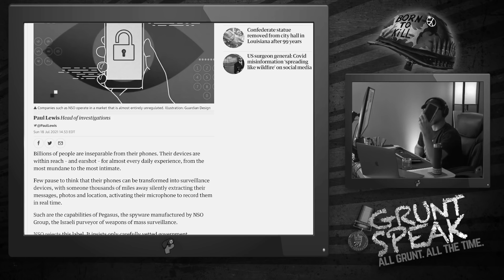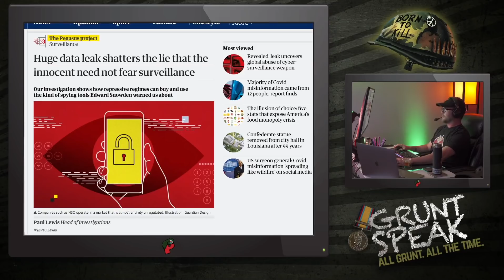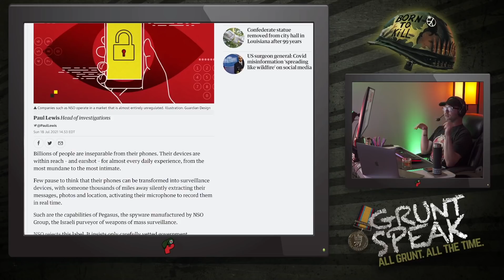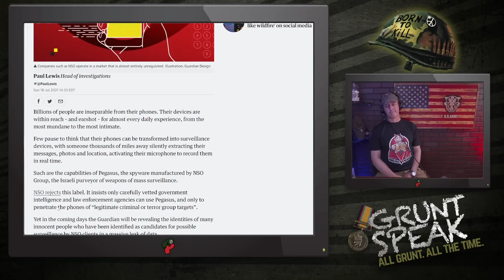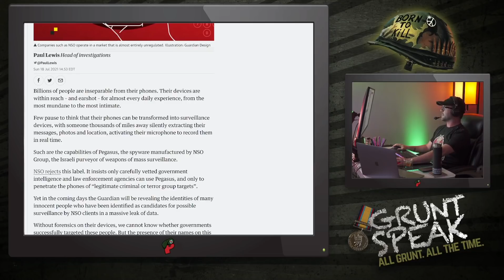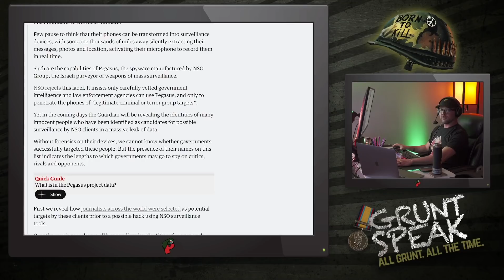Narcs in Your Pocket! | Grunt Speak Highlights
The government doesn’t even need to inject you with something to keep tabs on you anymore. You do it to yourself.
And get your own Evil Hairless Monkey shirts!

Redonkulas.com Productions
29488 Woodward Avenue, Unit 407